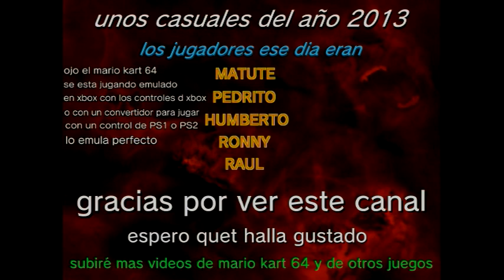mario kart 64 casuales moron edo carabobo #3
video editado y subido desde el PS3 a YOUTUBE